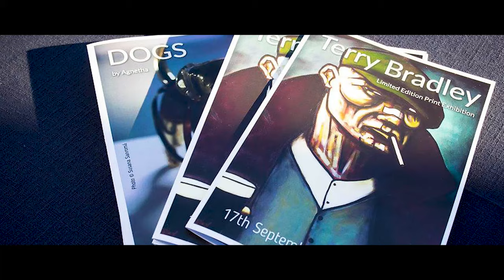Life Stories -- Interview With Terry Bradley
An introduction to the 'Life Stories' video series.
Terry discusses the welcoming atmosphere he and the Bradley team have strived to create with the opening of his Bradley galleries.

Social Media...

Comments are not monitored by the channel.